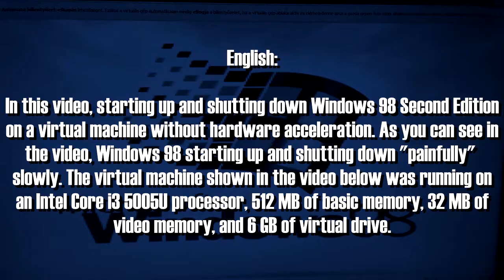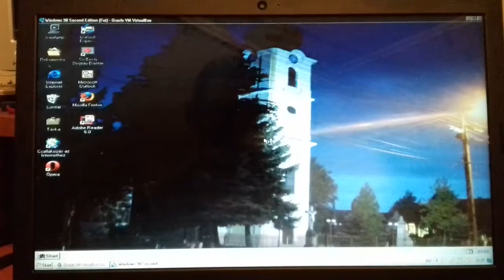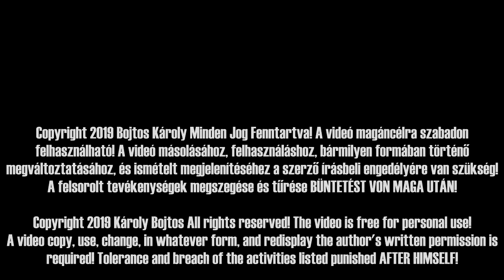Windows 98 SE indítása és leállítása virtuális gépen 2018. Április 1.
Ebben a videóban a Windows 98 Second Edition virtuális gépen történő indítása és leállítása látható hardveres gyorsítás nélkül. Ahogy a videóban látható, a Windows 98 indítása és leállítása "fájdalmasan" lassan történik meg. Az alábbi videóban látható virtuális gép egy Intel Core i3-5005U processzoron, 512 MB alapmemórián, 32 MB videómemórián, és 6 GB virtuális meghajtón futott.

A leírás utoljára módosítva: 2022. Február 26.